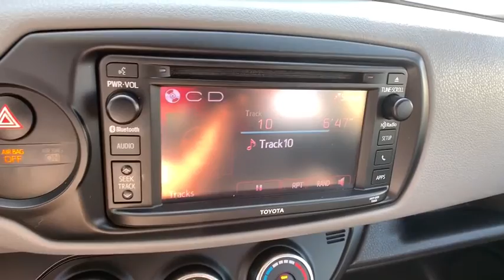2016 Toyota Yaris Aurora, Denver, Highland Ranch, Parker, Centennial, CO 42288A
Used 2016 Toyota Yaris available in Aurora, Colorado at

LOW MILEAGE, Yaris L, 5D Hatchback.2016 Toyota Yaris LAll prices include Dealer Handling fee of $599. Located in Denver CO, and also serving Aurora, Parker, Highlands Ranch, Castle Rock, Littleton, Lakewood, Englewood, and Golden. Clean CARFAX.